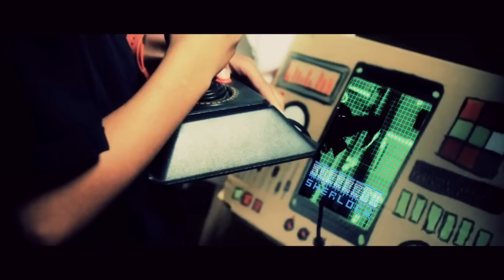Jonathan "Bionic" Bayani Demo Reel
Jonathan "Bionic" Bayani's Demo Reel

taking you through commercial work, industry, tour, & short film.

Professional Dancer/Artist.